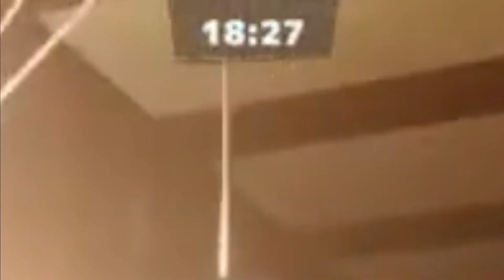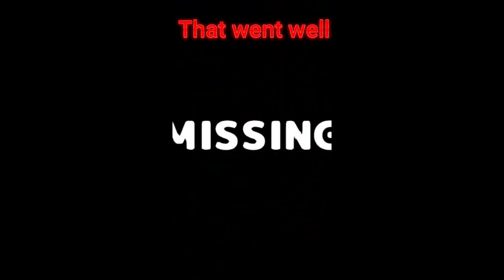Hook, Line, Stick, Lets fish